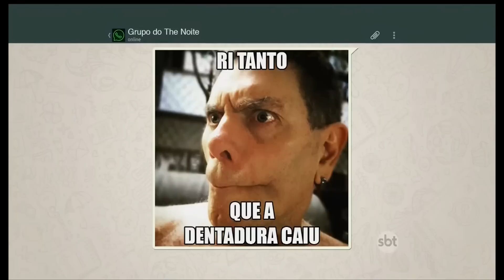The Noite (28/08/15) - Grupo do The Noite no Whatsapp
Danilo denuncia a conversa mais nojenta dos smartphones: o grupo do TN no Whatsapp.